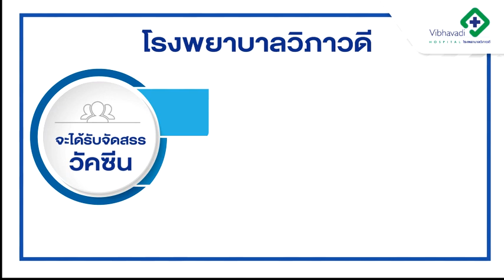การจัดสรรวัคซีนModerna สำหรับผู้จอง รอบไตรมาสที่4/2564